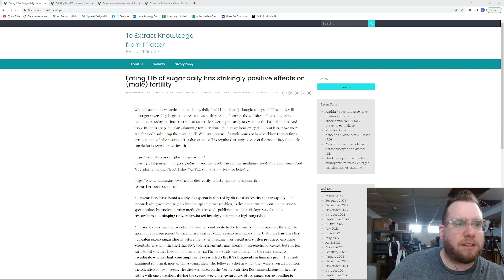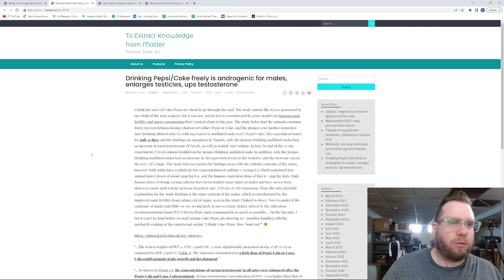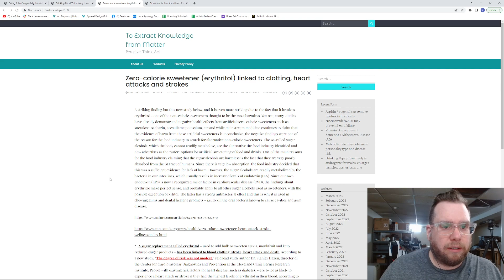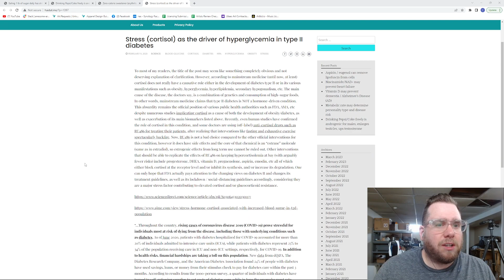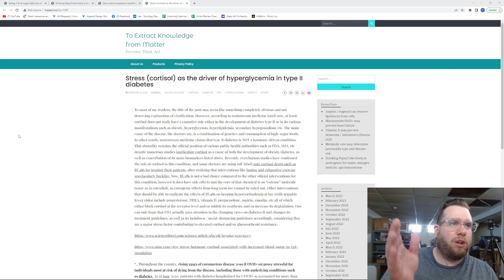What SUGAR does to YOUR BODY Watch before EATING IT!!!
Do you know the dangers of sugar? In this video, we're going to show you what sugar does to your body WATCH before you eat it!!!

We'll be discussing the dangers of sugar in detail, and how it can mess with your hormones, harm your digestive system, and more. By the end of this video, you'll know the dangers of sugar and what to do to avoid them!